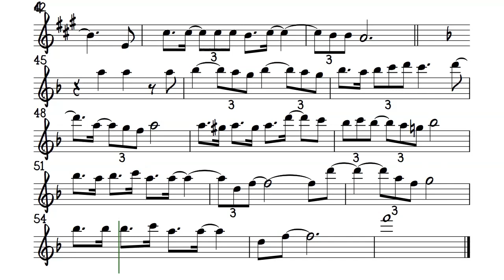Hopelessly Devoted To You ALTO FLUTE Sheet Music Backing Track Partitura Olivia Newton John